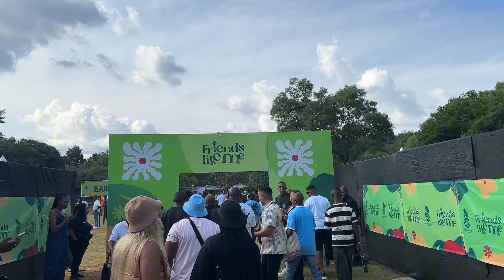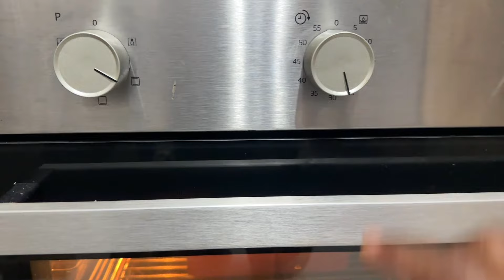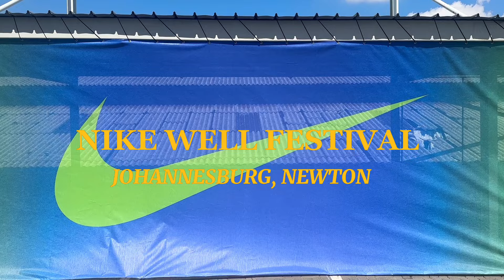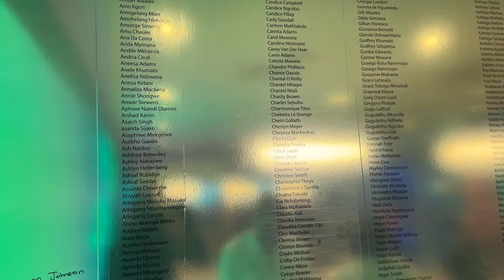Baking | Friends Like Me | Nike Well Festival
Hello everyone, thank you for tuning in 🙌
I really do appreciate your support, and we reached over 500 subscribers 😮‍💨…let’s go🚀🚀